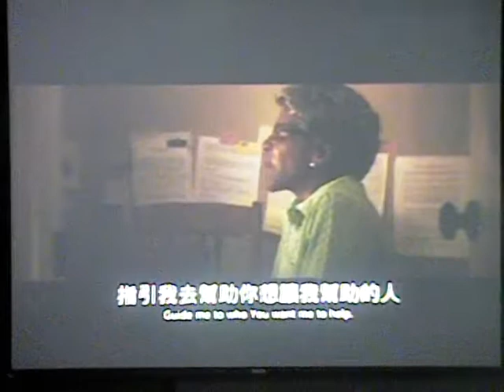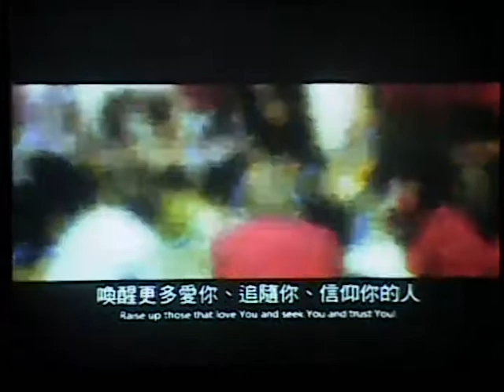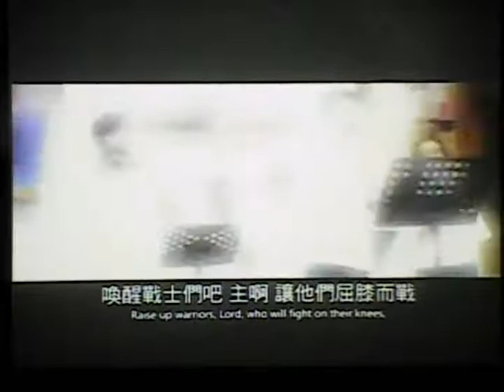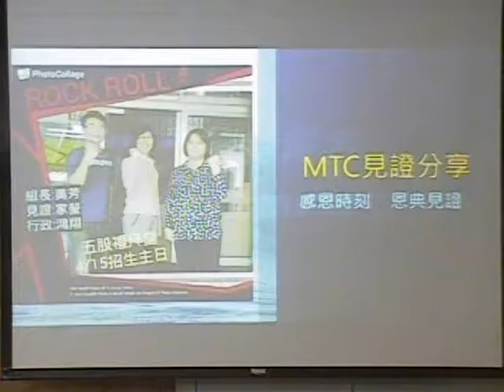五股禮拜堂 0415 招生主日